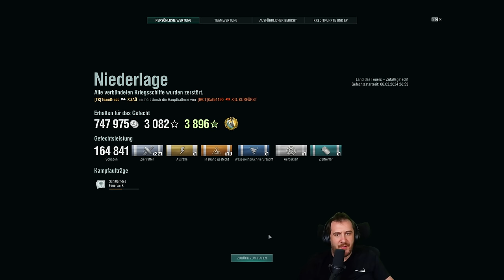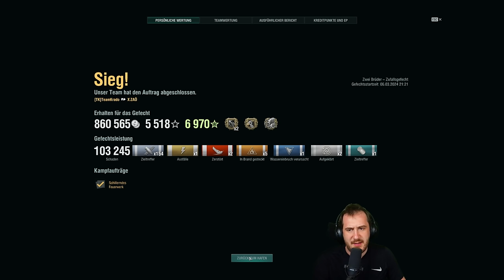ZAO das Feuerzeug noch spielbar?! im *Special* ⚓️ in World of Warships 🚢